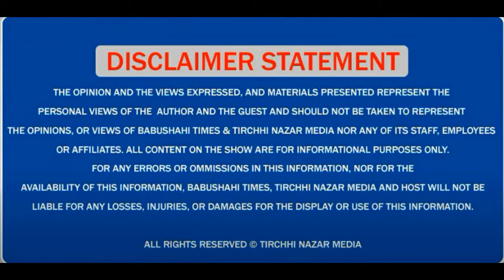ਅੰਮ੍ਰਿਤਸਰ ਵਿੱਚ 25 ਲੱਖ ਇਹ ਸੋਨੇ ਦੀ ਚੋਰੀ ਕਰਨ ਵਾਲਾ ਚੋਰ ਪੁਲਸ ਨੇ ਕੀਤਾ ਗ੍ਰਿਫ਼ਤਾਰ